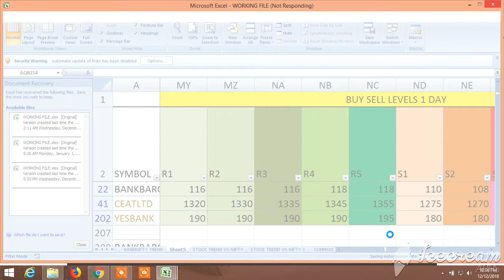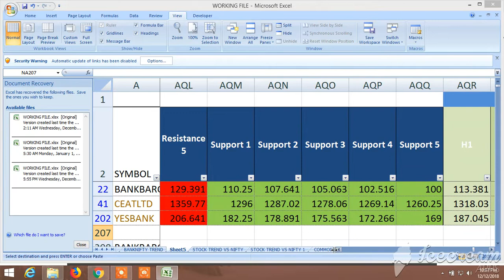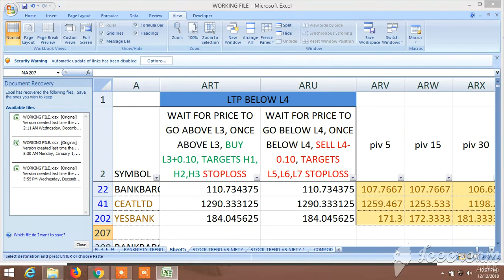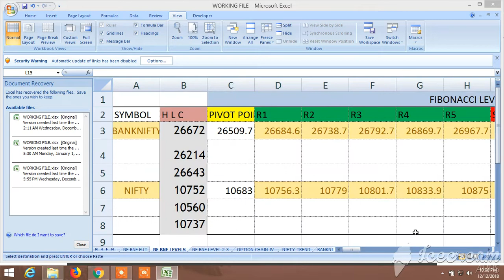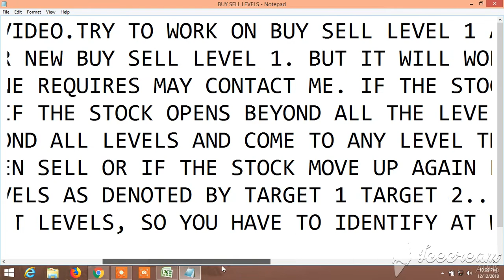BUY SELL SIGNAL CUM STOCK SCANNER : VIEW FOR TOMORROW 13.12.2018